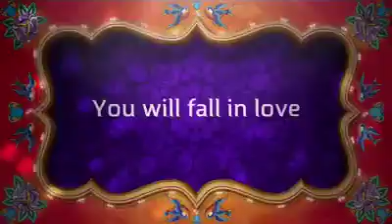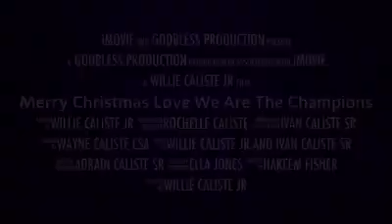Merry Christmas love we are the champions movie trailer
Merry Christmas love we are the champions movie trailer (2016)